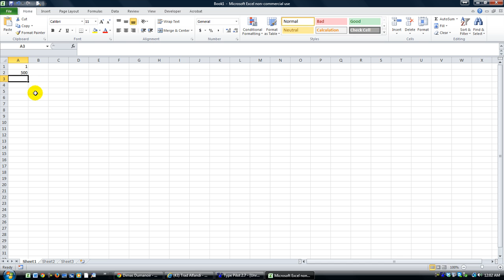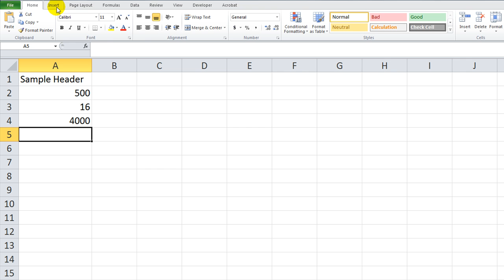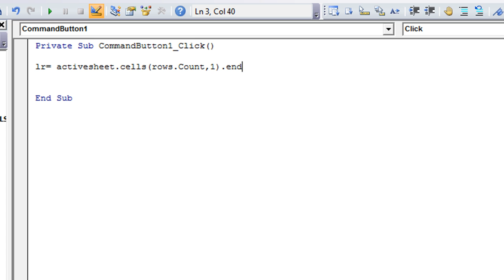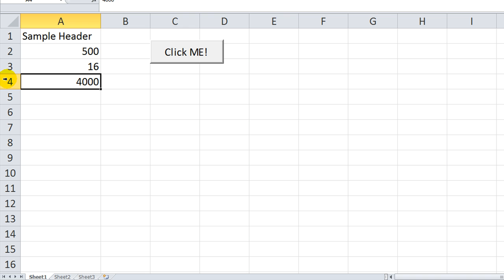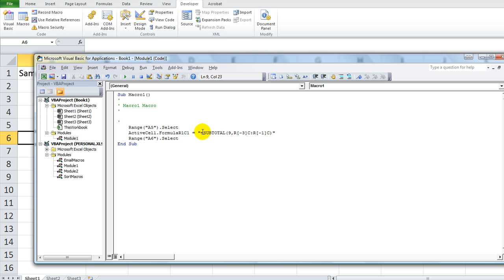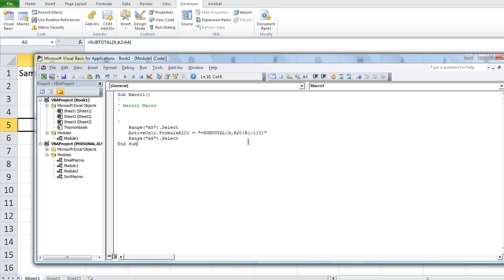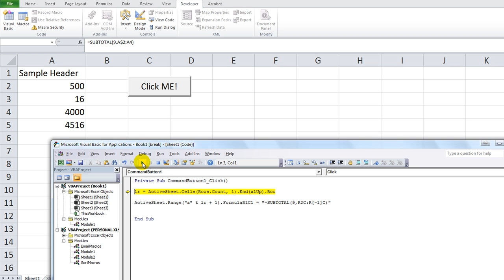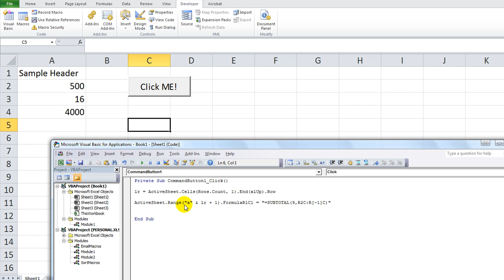SUBTOTAL in Bottom Cell using Excel VBA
Subtotal allows you to get the total of all relevant numbers, but skips other subtotal functions so it won't duplicate results. In this vid, we learn to automate the task of entering the subtotal function at the bottom of a relevant column! Check it out!